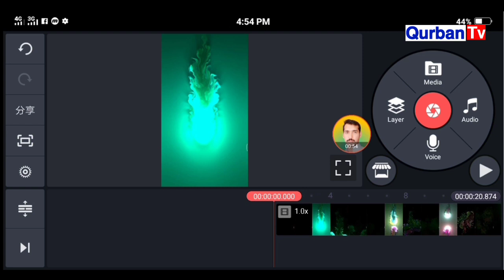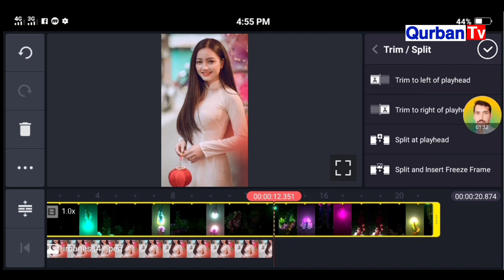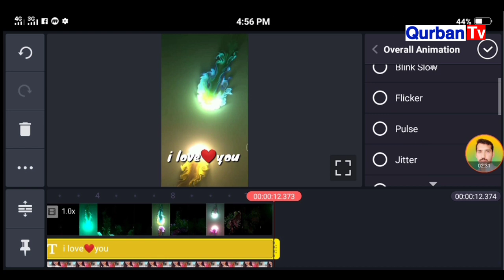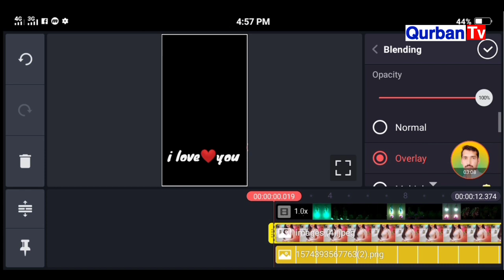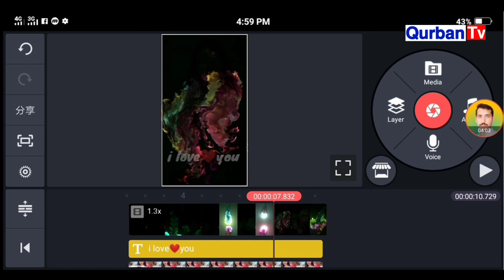How to Make Full Screen Colorful Whatsapp Status Video editing | Kinemaster editing | Qurbantv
Dosto kinemaster ek professional Video editing app he Mobile phone aur smartphone users k liye, aap is ko best video editing app for Android bhi keh skty hein,is video mein mai aap ko kinemaster app ko use karty hue Colorful full screen whatsapp status video editing bta raha hu ,is method par amal karty hue aap Whatsapp trending status video bhi edit kar skty hain aur tiktok trending videos bhi bna skty hain to video ko poora dekhein aur apny Mobile se kinemaster app ka use kar k stylish Video editing seekhy

Kinemaster Video editing Tips And Tricks In hindi Urdu Full play list

About ; "Qurbantv" YouTube channel provides
latest Trending videos from Pakistan and all around the world ,onlinee tutorials  (video classes) in urdu hindi for Android ,Computers, Internet, Facebook, Whatsapp, YouTube, Google, Mobile, Twitter, Yahoo internet security, data security and Discovering New Trending and technology ,Website development, Wordpress tutorials,online earning tutorials, design and web hosting services / Domain Registration and Online Business Promotions Tips and Tricks And Online Classes Video.